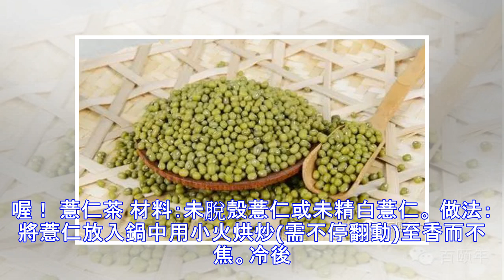老婆暴瘦15斤，皮膚變白 細紋沒了 竟是它！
肥胖問題一直沒解決，被它糾纏好多年，學了這幾款自製的減肥茶，捧一壺熱茶，拿一本書在黃昏的夕陽下思考著人生，簡直是愜意又減肥啊！ 綠豆菊花茶 材料：菊花10克、綠豆沙30克、檸檬10克、蜂蜜少許。 做法：將菊花放入水中煮沸後，放入鮮榨檸檬汁和綠豆沙的汁在菊花水中攪拌，變溫後再放少許蜂蜜即可飲用。 功效：能起到排毒養顏、收緊粗大毛孔和去痘的作用。 小編點評：綠豆清涼消暑熱，加入蜂蜜更適合便秘的MM飲用，菊花明目，檸檬富含維生素C，整份材料都像為愛美的女性量身定做！ 蘆薈紅茶 材料：鮮蘆薈約20cm長1段，菊花少許，1小包紅茶，蜂蜜1勺。 做法：蘆薈去皮隻要內層白肉，然後將蘆薈和菊花一同放入水中用小火煮沸，放入紅茶包，變溫後加蜂蜜即可。想知道自己一生的財運如何,添加大師微信：zzs801,免費給你算命! 功效：有助細胞活力，加速脂肪分解，延緩皮膚衰老現象。 小編點評：紅茶具有解毒、利尿作用，幫助...